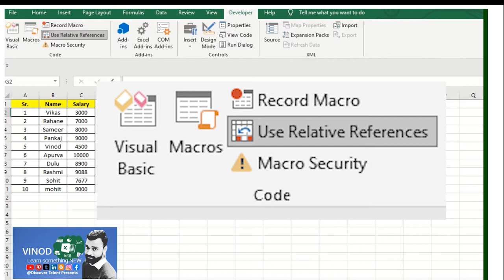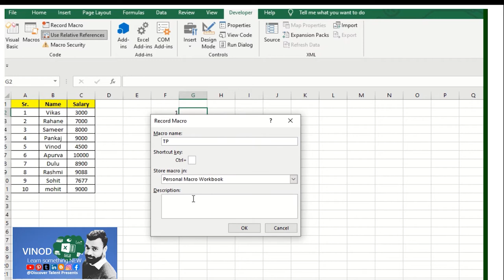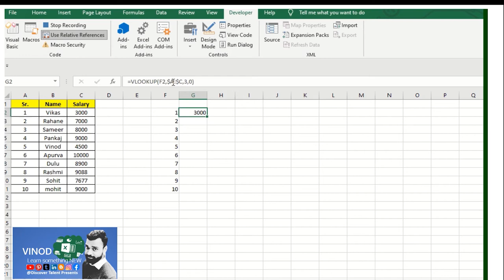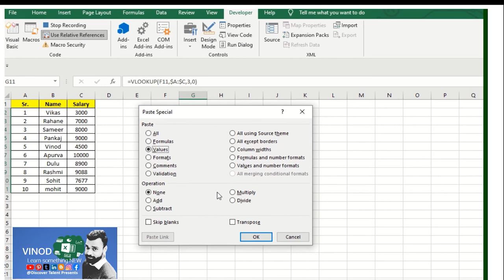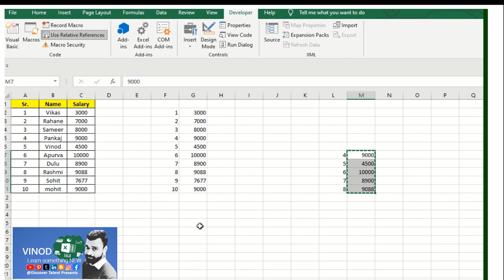Ms excel macro vlookup function | ms excel vlookup and hlookup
Macro is not just limited with specific function like vlookup you can use it for any function using the Record Macro option in this series we have cover the same steps which will help you to  SaveTime WorkEfficiency Try it .